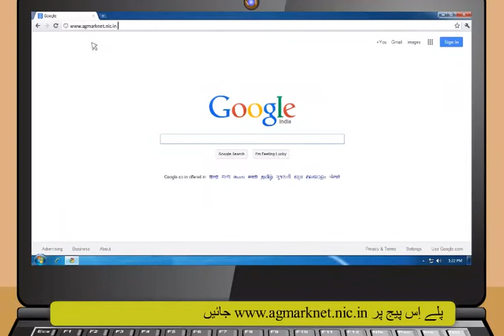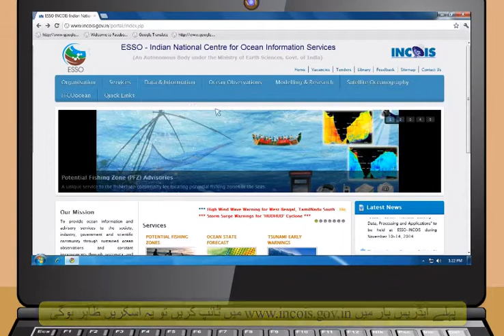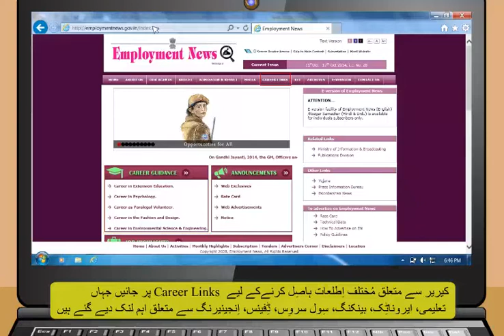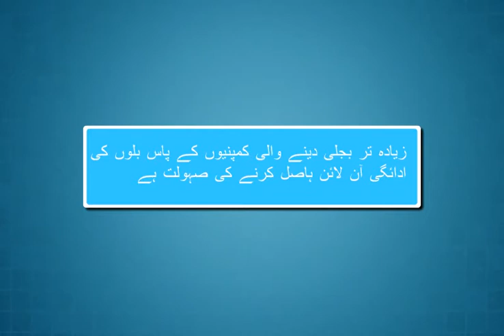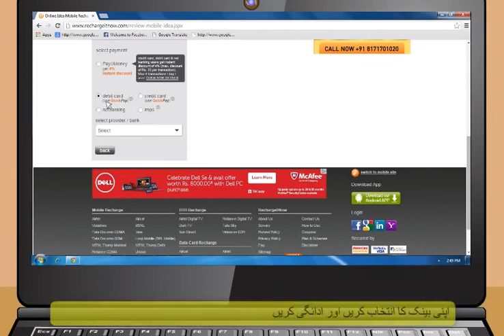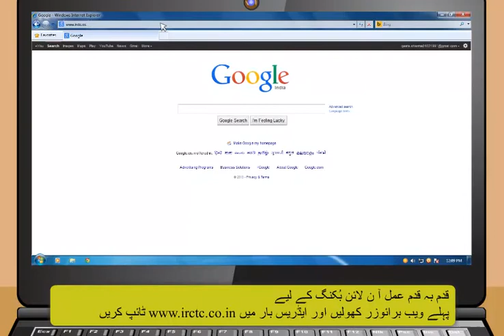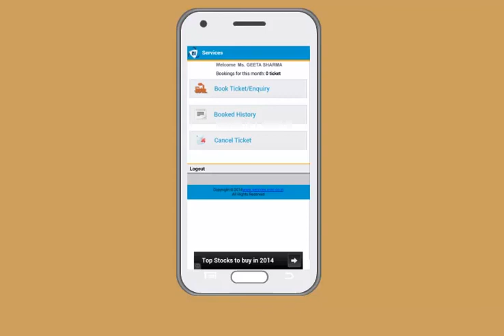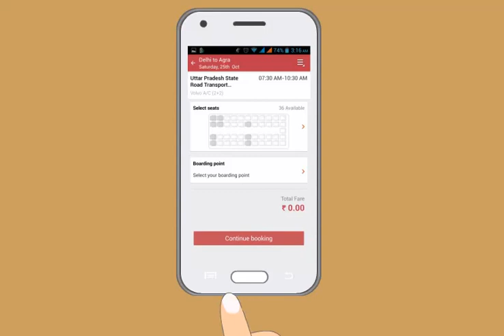Module-5_Applications of Internet(Urdu)